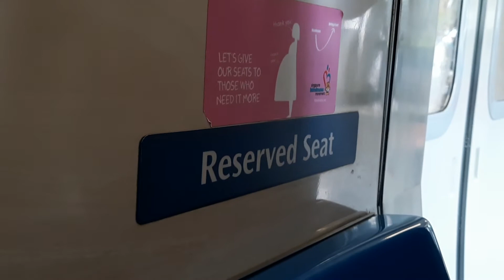old reserved seat logo